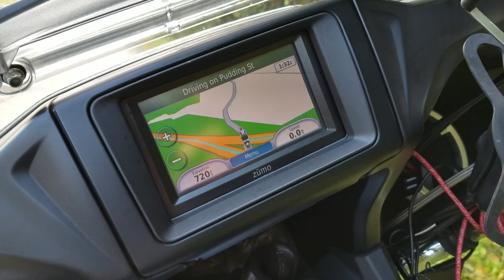Riding on Pudding Street | Part 2 | Fall Rides Vlog#295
Facebook/Instagam page has messenger

Cameras : 🎥🎥🎥
Sony - fdrx3000
Xioami Yi 4k
Xioami Yi
Lumix GH4

Dbest1a vlogs, Dbest1a , Vstar, Vstar 1300, no tip, bikes, motorcycles, let’s ride,